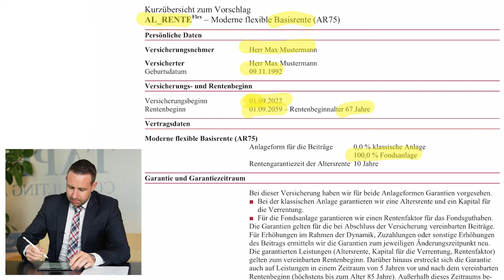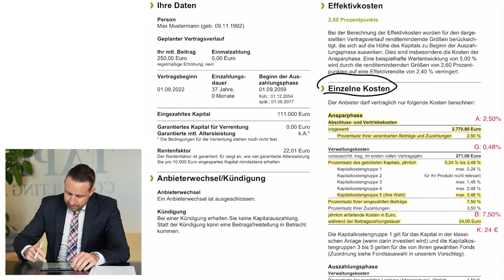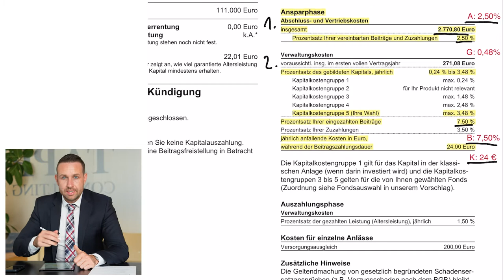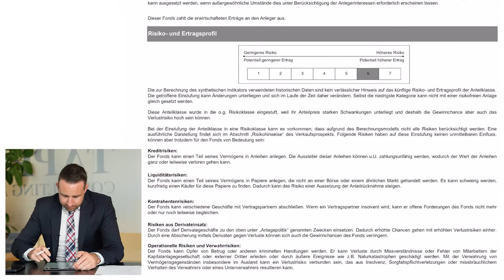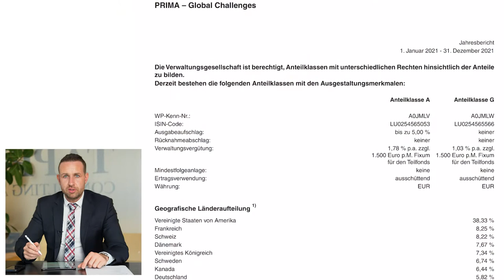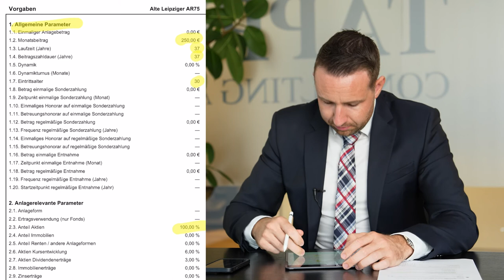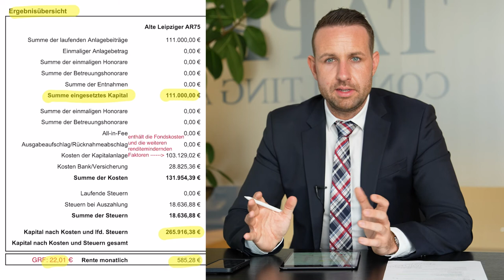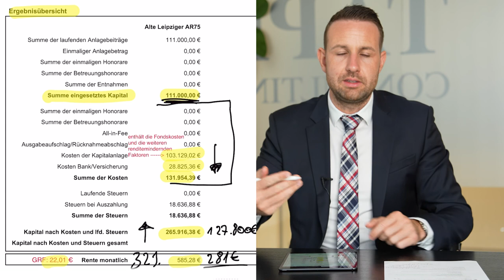Lohnt sich die Alte Leipziger AL RenteFlex - Tarif AR75?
Alte Leipziger AL RenteFlex - Tarif AR75 im Test. Unsere Erfahrungen mit dem Vertrag!

22:35 Das Fazit - Unser Feedback zum Vertrag

Im heutigen Video spricht David Tappe über die Alte Leipziger AL RenteFlex - Tarif AR75.
Lohnt es sich diesen Vertrag langfristig zu halten, bzw. einen Neuen abzuschließen? Welche Vor- und Nachteile birgt der Vertrag. All diese Fragen und noch viele Weitere, beantwortet dir David Tappe in diesem Video!

Kapitel des Videos:

00:00​ Intro & Einleitung
01:35 Besonderheiten der Basisrente
04:39 Warum Kosten und Rendite entscheidend sind
05:18 Allgemeine Grundlagen für unsere Vertragsprüfungen
06:16 Stammdaten unseres Beispiels
10:40 Aufschlüsslung der Vertragskosten
16:05 Aufschlüsslung der Fondskosten
22:35 Das Fazit - Unser Feedback zum Vertrag

– Institut für Vermögensaufbau (IVA) AG (Dezember 2020): Evidenzbasiertes Investieren vs. Konventionelles Asset Management – Portfoliokonstruktion auf Basis der aktuellen Kapitalmarktforschung

– Mark Ortmann (2010): Versicherungswissenschaftliche Studien – Kostenvergleich von Altersvorsorgeprodukten

– Michael Ritzau (2016): Die große Fondslüge – Falschberaten von Finanztest, Sparkassen, Banken & Co.

– Andreas Hackethal and Simon Kaesler (March 2013): The Dark Side of ETFs and Index Funds

– Dr. Gerd Kommer (März 2018): Souverän investieren mit Indexfonds und ETFs: Wie Privatanleger das Spiel gegen die Finanzbranche gewinnen

– Petersmann Institut (2017): III. Studie Transaktionskosten in Fonds

– Institut für Vermögensaufbau (IVA) AG (Dezember 2017): Gesamtkosten von ETF – Studie zur Total Cost of Ownership (TCO) von Exchange Traded Funds in Deutschland und der Schweiz

Haftungs­­­­­begrenzung:

Alle Informationen, Zahlen und Aussagen in diesem Video dienen lediglich illustrativen und didaktischen Zwecken. Dieses Video richtet sich an die allgemeine Öffentlichkeit, nicht jedoch an einen einzelnen oder an einzelne Anleger, auch nicht an die existierenden oder künftigen Kunden der TAPPE CONSULTING AG im Besonderen. Unter keinen Umständen sollte dieses Video oder die darin enthaltenen Informationen als Finanzberatung, Investitionsempfehlung oder Angebot im Sinne des deutschen Wertpapierhandelsgesetzes verstanden werden. Ob die Informationen in diesem Video korrekt sind, können wir nicht mit Gewissheit sagen, wenngleich wir uns bemüht haben, Fehler zu vermeiden. Historische Wertsteigerungen und Renditen bieten keinerlei Gewähr für zukünftig ähnliche Werte. Ein direktes Investment in die hier gezeigten Wertpapierindizes ist nicht möglich. Insbesondere enthält ein solcher Index keine Kosten und Steuern. Investieren in Bankguthaben, Wertpapiere, Investmentfonds, Immobilien und Rohstoffe bringt hohe Verlustrisiken mit sich, bis hin zum Risiko des Totalverlustes. Es ist möglich, dass die Investmenttechniken, die in diesem Dokument genannt werden, zu beträchtlichen Verlusten führen. Wir übernehmen keine Haftung für etwaige Schäden, die aus der Verwendung der in diesem Video enthaltenen Informationen resultieren.